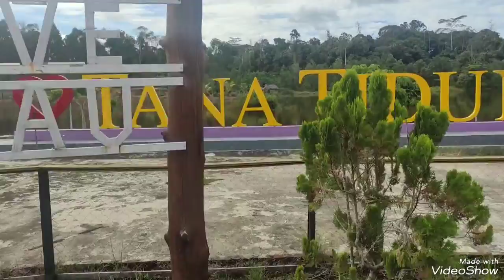Tana Tidung Kalimantan Utara , tanah leluhur warga pulau Tidung kepulauan Seribu DKI Jakarta.